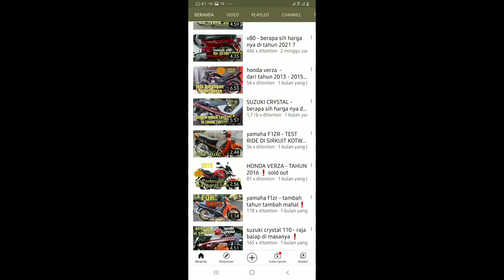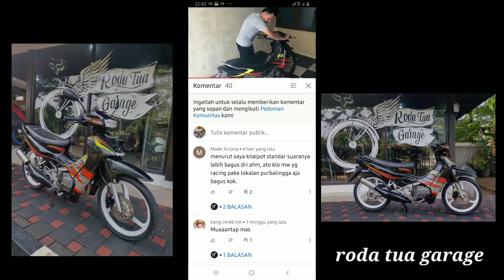2021 harga satria 2 tak sampai 45 jt ?!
satria 2 tak

Sejarah Panjang Suzuki Satria, Dari 2-Tak Sampai 4-Tak Selama 20 Tahun

Jika RG Sport 110 punya bore x stroke 54 mm x 48 mm, Satria 120 S memiliki bore x stroke 56 mm x 49 mm. Tenaganya pun jadi yang paling besar dengan 13 dk pada 7.500 rpm.
Dari segi desain, Suzuki Satria 120 S ini punya tampilan seperti motor bebek pada umumnya.
Hanya saja, sudah dibekali sasis twinspar dan suspensi belakang monosok, sehingga terlihat berbeda dibanding yang lain.
Suzuki Satria 120 R (2000)
Generasi kedua Suzuki Satria ini mendapat pembaruan di segi teknisnya, dengan penambahan kopling manual dikawinkan transmisi 6-percepatan.
Mekanisme persnelingnya sudah mengusung model sport, yakni 1-N-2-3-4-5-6.
Selain itu, Suzuki Satria 120 R ini juga hadir dengan pilihan warna dan striping yang lebih sporty lewat apliksi warna biru khas Suzuki.
Ditambah penggunaan pelek palang berwarna putih yang keduanya sudah dikawal dengan rem cakram.